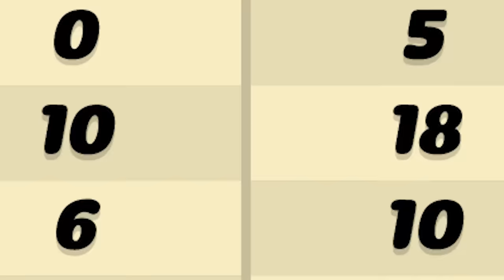SIDEMEN BOWLING (GONE WRONG)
Let us know some other video ideas you want us to do!